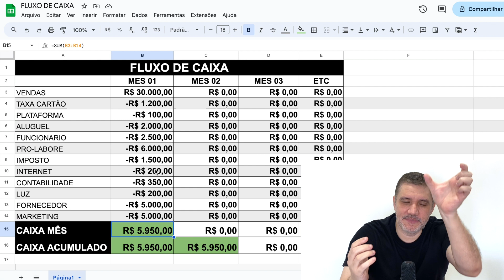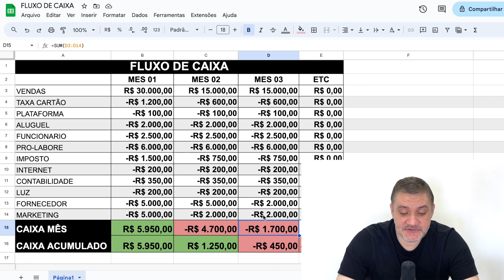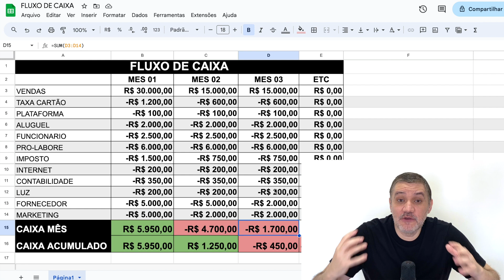O que é FLUXO DE CAIXA e Como FAZER | Jeito MAIS FÁCIL e RÁPIDO (Planilha Fluxo de Caixa)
Como Fazer o Fluxo de Caixa da sua Loja Virtual do JEITO CERTO + Planilha de Fluxo de Caixa

Você já se perguntou como fazer fluxo de caixa de forma eficiente para sua empresa ou loja virtual? Saber como fazer fluxo de caixa é fundamental para o sucesso do seu negócio, pois ele controla todo o dinheiro que entra e sai da sua empresa em um período específico. Vamos ver na prática como fazer fluxo de caixa da maneira mais simples e rápida possível.

Primeiro, vamos entender o que é fluxo de caixa. Ele representa o movimento de entrada e saída de dinheiro. Quando você aprende como fazer fluxo de caixa, fica claro que todas as suas receitas e despesas precisam estar bem registradas. Por exemplo, imagine que no primeiro mês você tenha feito vendas de R$30.000. A partir disso, é necessário calcular todas as taxas, como a taxa do cartão de crédito, que pode ser de 4%, totalizando R$1.200. Outros custos, como aluguel, salários e impostos, também devem ser incluídos ao fazer o cálculo.

Outro ponto importante ao aprender como fazer fluxo de caixa é não misturar as despesas pessoais com as da empresa. Defina um pro labore para você e retire esse valor como salário, separando-o das contas do negócio. Isso evitará confusões que podem comprometer o controle financeiro da empresa.

Agora que você já entendeu o básico de como fazer fluxo de caixa, vamos continuar com mais alguns exemplos. No segundo mês, suponha que as vendas caiam para R$15.000. Isso afetará proporcionalmente suas despesas variáveis, como a taxa de cartão, mas os custos fixos, como aluguel e salário, permanecerão os mesmos. É nesse momento que o fluxo de caixa pode se tornar negativo, e é crucial estar preparado.

Para saber exatamente como fazer fluxo de caixa, você deve dividir as receitas e despesas em duas colunas: uma para entradas e outra para saídas. Depois, é só somar e subtrair os valores para ver se o caixa está positivo ou negativo. Manter esse controle permite que você saiba, de forma clara, o estado financeiro do seu negócio.

Por fim, ao aprender como fazer fluxo de caixa, é importante também conhecer o conceito de capital de giro. Esse capital é essencial para cobrir eventuais meses com fluxo de caixa negativo, evitando que sua empresa entre em uma situação financeira difícil.

Se você quer mais detalhes sobre como fazer fluxo de caixa e como utilizar o capital de giro de forma eficaz, confira o vídeo que preparamos sobre esse assunto